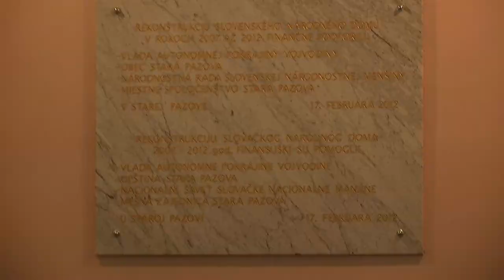Otvaranje Slovackog doma